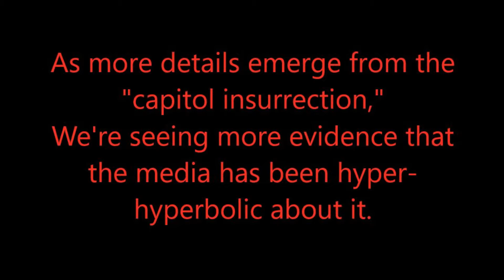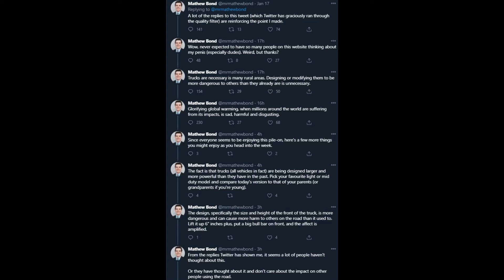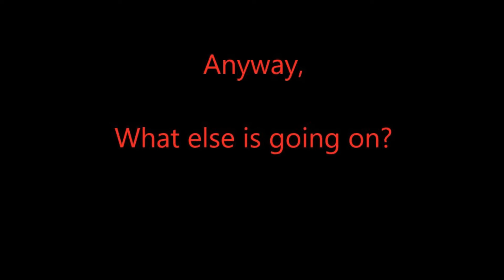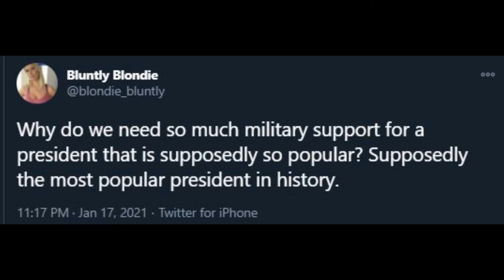Thoughts and Goings On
Kind of a mish-mash of things I've been thinking about lately, in video form.

For the record, I like Tom Hanks. I just think the whole becoming a Greek citizen thing in the midst of a... peedoo thing... was sus.

Follow me on all the socials you know the thing. Adam Shiff is still the most useless member of Congress. Yes, that was a dick joke. He's a flaccid penis.